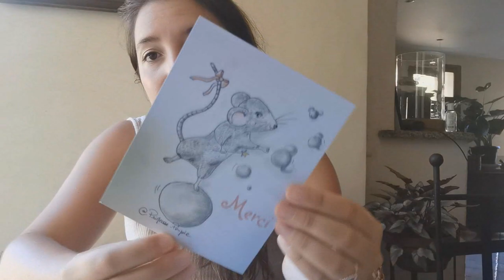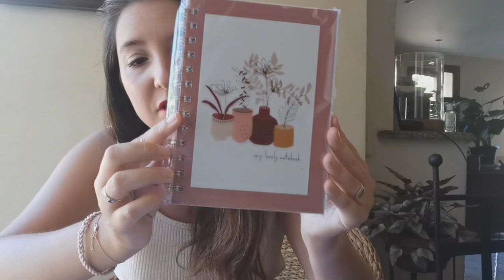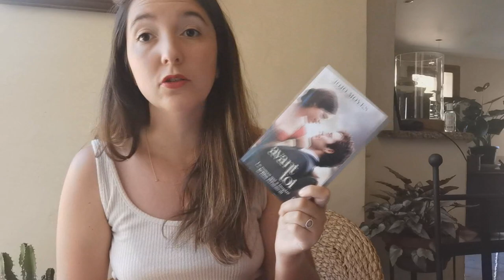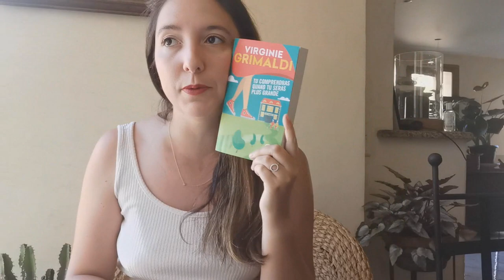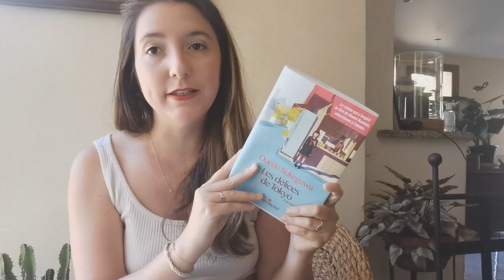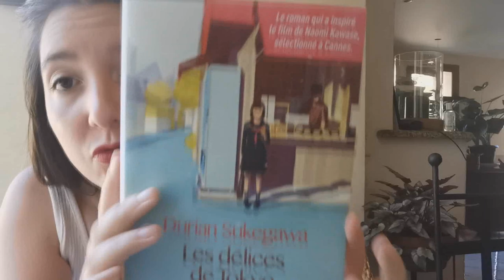LE PANIER LECTURE #4 : Le plein de goodies lecture pour mon anniv !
On se retrouve de nouveau avec un panier lecture , et oui voici déjà celui de Juillet et c'est encore un régal , d'autant plus qu'il s'agit de celui du mois de mon anniversaire et qu'il est très chargé en goodies ! j'adore j'adore !

Avant toi

Les delices de Tokyo

Tu comprendra quand tu sera plus grande

Pour me suivre dans mon univers :
La moindre question ? N'hésites pas me contacter à cette adresse:
ou sur Instagram !